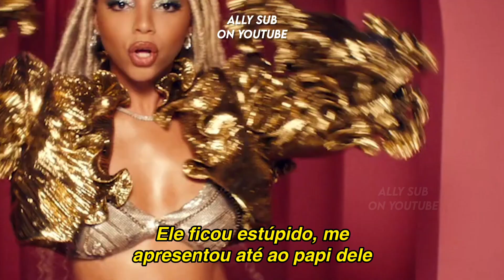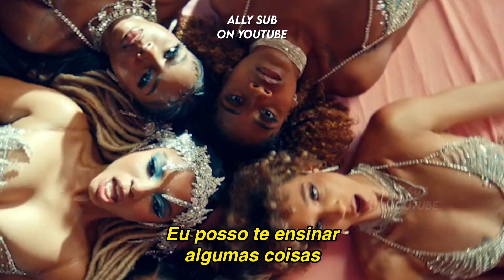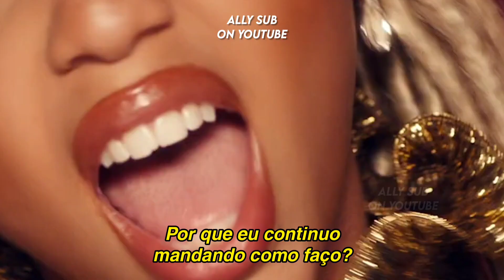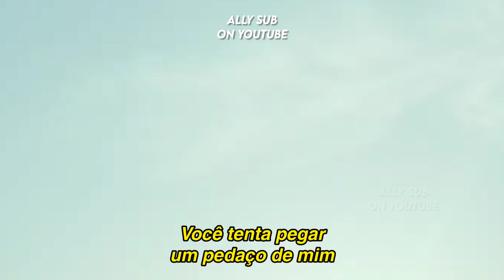Chlöe - Have Mercy (TRADUÇÃO/LEGENDADO) (clipe)